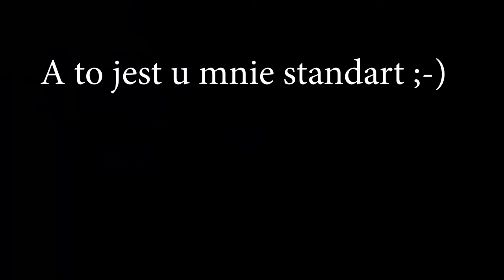Lamborghini Nielegalne wyścigi w Berlinie Policja nie ma litości